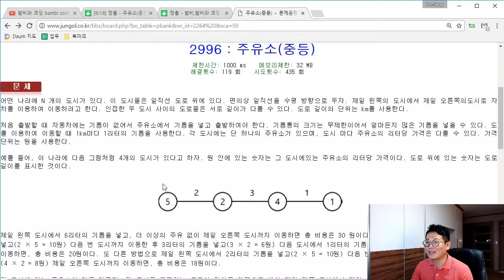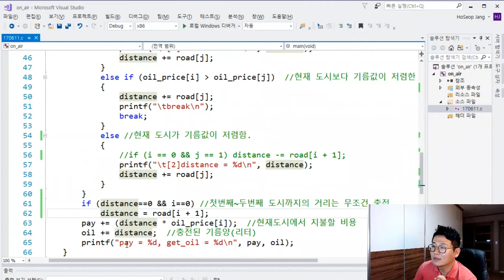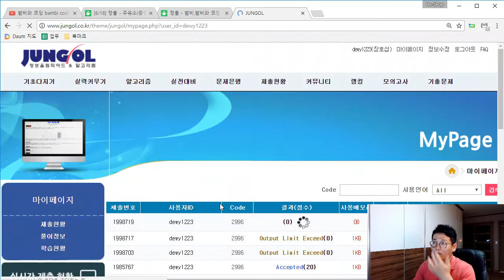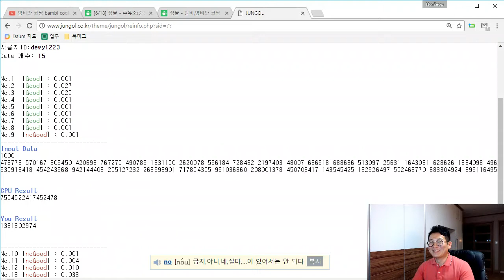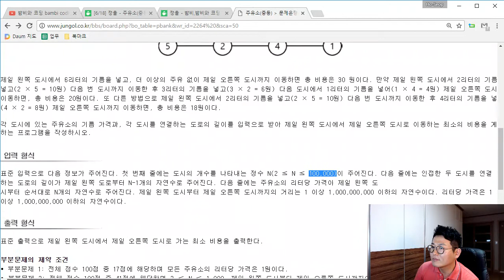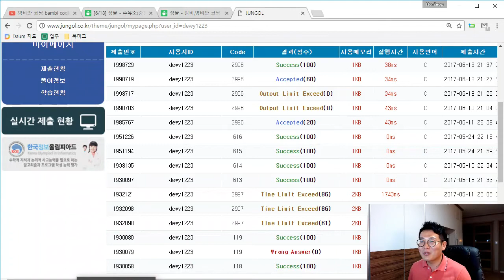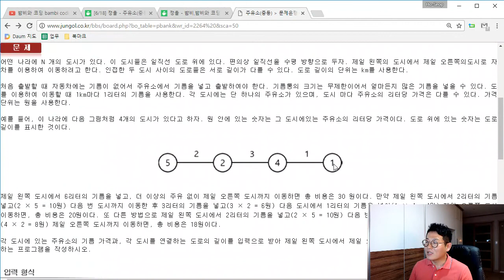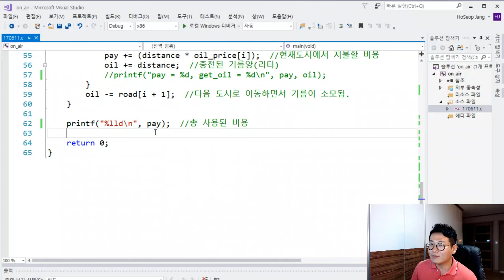[C] 정보올림피아드 - 주유소(중등) (2996) #2 ★밤비와 코딩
각 도시에 있는 주유소의 기름 가격과, 각 도시를 연결하는 도로의 길이를 입력으로 받아 제일 왼쪽 도시에서 제일 오른쪽 도시로 이동하는 최소의 비용을 계산하는 프로그램을 작성하시오.